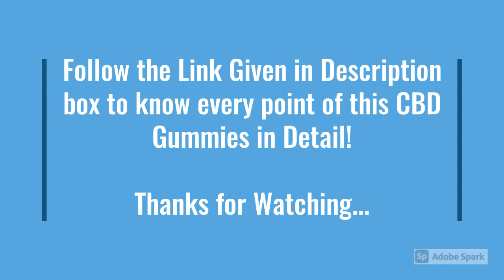Updated: Smilz CBD Gummies [Shark Tank Review] - Before Buy Watch it!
Indeed, its name is expressing everything about the item. This is a CBD item that comes in a Gummies structure.

Indeed, presently you can partake in the advantage of CBD in gummies.

However, hang tight, few out of every odd CBD sticky merits attempting this time. Same with this item, it asserts a lot of advantages let see them;

Benefits

The first is to help in limiting the aggravation and constant hurts

Help to give nervousness-free and peaceful personalities.

Offers a sound rest cycle.

It doesn't get you high.

These are the primary cases made by this CBD arrangement. However, the stunning this is that the cases are not upheld by any proof.

Who is behind these Smilz CBD Gummies Shark Tank?

All things considered, the Smilz is behind these CBD Gummies.

We recently tracked down that the item is made by Smilz CBD Inc.